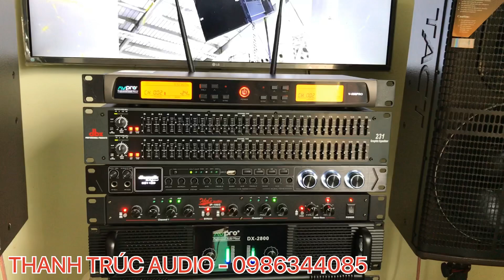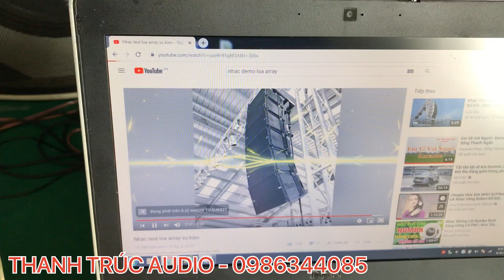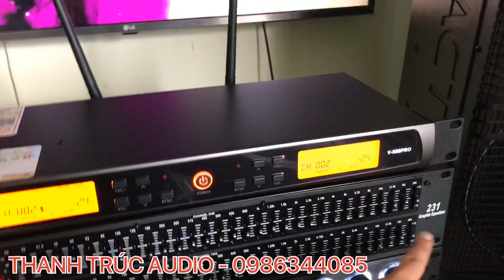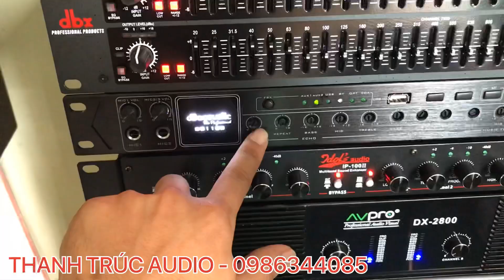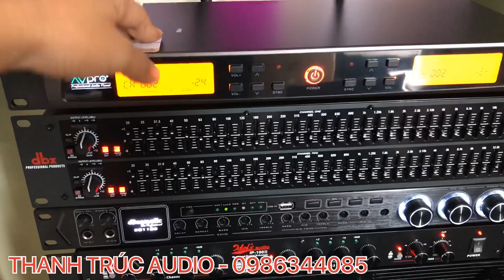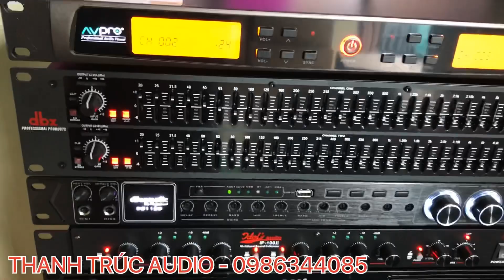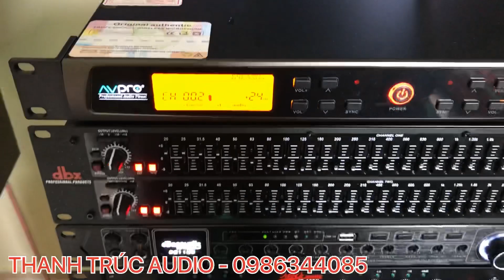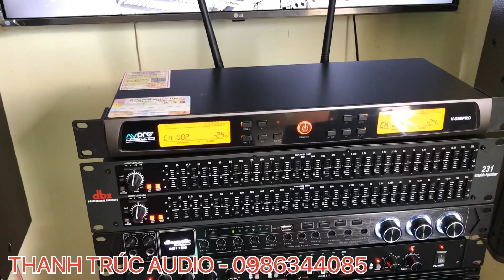Dàn karaoke cho khách lâm đồng . Sản phẩm tốt - chất âm hay . Giảm kịch sàn mùa trung thu còn 18t5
Thanh trúc luôn cam kết giá cả đi đôi với chất lượng . Quý khách luôn đc dùng hàng chuẩn chỉ đúng chất lượng